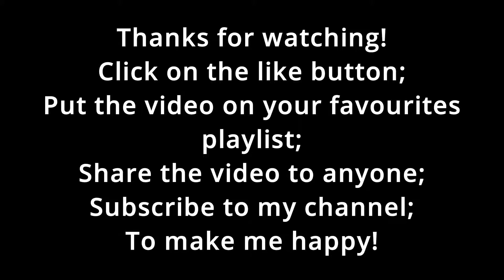Roblox | FEAR Training Video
Today I'm making a different video. It's about me in my group's trainings/practices, no talkings or lobby to make the video more dynamic. However, I will not make a sequel of it because it was horrible.

Made using:
Roblox Recorder